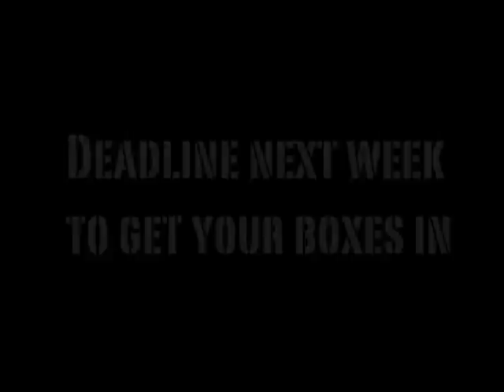Temple OCC Rap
Rap Promo for Operation Christmas Child